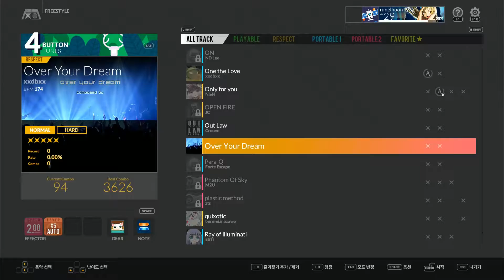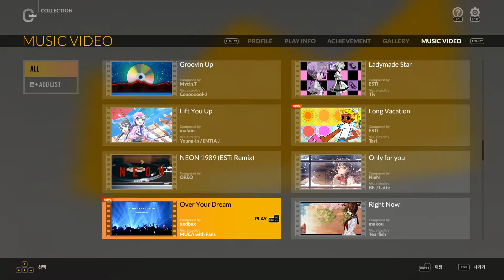Over Your Dream 4B Normal A랭크(95.30%) 맥스 콤보 및 뮤직비디오 - DJMAX RESPECT V